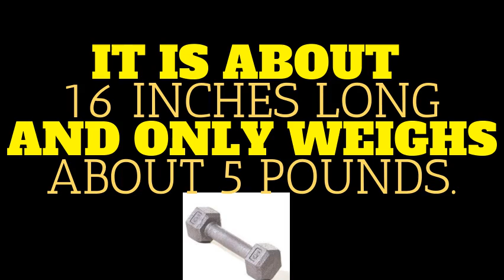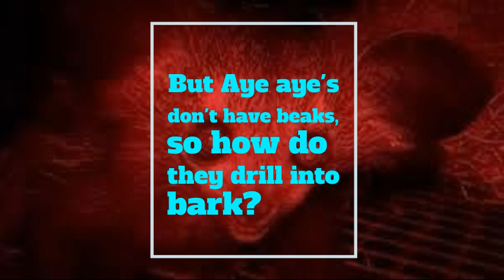The Furry Woodpecker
Jaxon Storz brings us a video about the Aye-aye. Never heard of this unique-looking lemur? Then check out this piece to learn some interesting facts.

"The Furry Woodpecker" was originally published in the CMS Ranger Review 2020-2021, Issue 5.